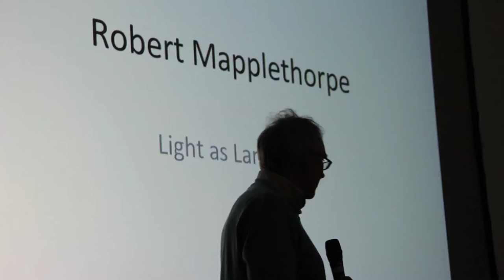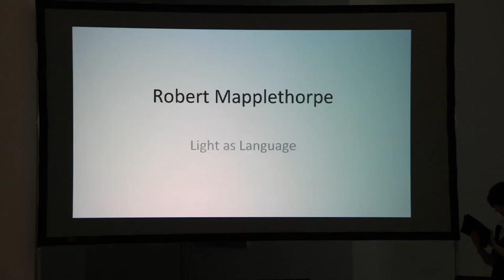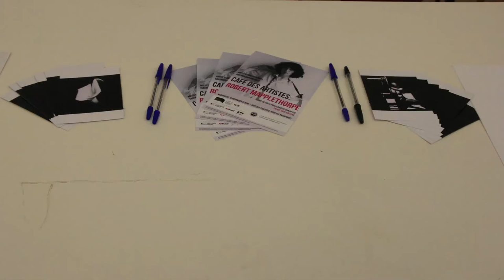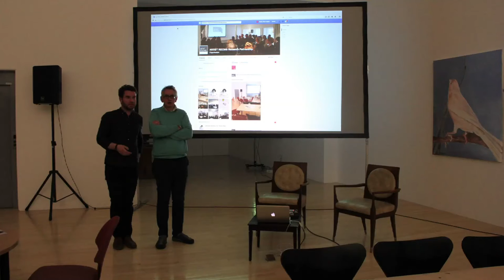Café des Artistes No.15: Robert Mapplethorpe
Dr. Fiona Anderson and Susan McAteer hosted a discussion on Robert Mapplethorpe on 18 November 2015, at Talbot Rice Gallery in Old College.